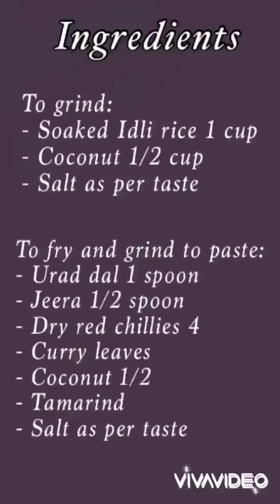Traditional Rotti Koddel: made with rotti or dosa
This is a traditional unique tasty sambar recipe made with Idli rice dosa. This is a very famous recipe made in Karnataka regions. You can never find this recipe anywhere else. This is a must try recipe.
Check out the preparation and post your comments below.